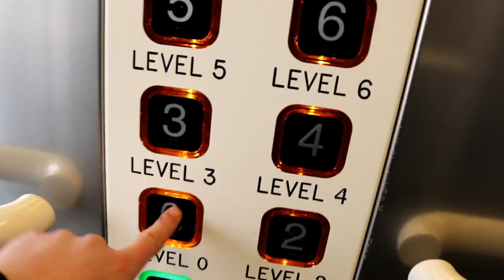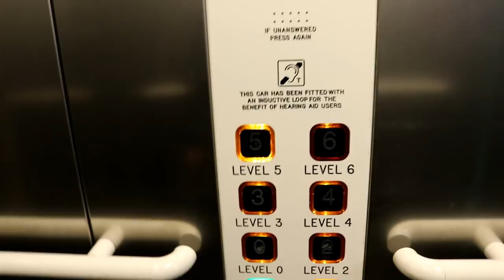I'm Working at a new pub in Nottingham.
I was asked to fit the bar and cellar out to serve cask and keg here.